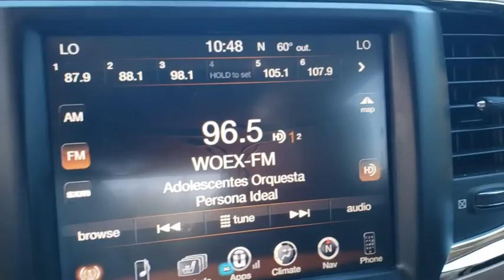2014 Ram 1500 Orlando, Deltona, Sanford, Oviedo, Winter Park, FL CN183672A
V8 Engine **Four Wheel Drive** 8.4 in Display** Rearview Camera** Wifi Hotspot **Satellite Radio** Bluetooth** Chrome Bumpers/ Grille** Heated/ Cooled Front Seats **Heated 2nd Row Seats **Heated Steering Wheel **Tow Hitch** Trip Computer** Tilt Steering Column** Rear Step Bumper **Power Outlet** Power-Adjustable Pedals** Power Tailgate** 20 in Wheels** Keyless Start/ Entry** 15 City/ 21 Hwy **
ENGINE: 5.7L V8 HEMI MDS VVT  (STD),4-CORNER AIR SUSPENSION,CONVENIENCE GROUP  -inc: Keyless Go  Remote Proximity Keyless Entry  Auto High Beam Headlamp Control  Rain Sensitive Windshield Wipers,LT FROST BEIGE/BROWN  PREMIUM LEATHER BUCKET SEATS,POWER SUNROOF,PRAIRIE PEARLCOAT,QUICK ORDER PACKAGE 26K LONGHORN  -inc: Engine: 5.7L V8 HEMI MDS VVT  Transmission: 8-Speed Automatic (8HP70),CHROME TUBULAR SIDE STEPS,MANUFACTURER'S STATEMENT OF ORIGIN,TIRES: P275/60R20 BSW AS  (STD),PARKSENSE FRONT/REAR PARK ASSIST SYSTEM,WHEELS: 20 X 9 POLISHED ALUMINUM FORGED  -inc: Locking Lug Nuts,MONOTONE PAINT APPLICATION  -inc: Bright Rear Bumper  Body Color Fender Flares  Wheels: 20 x 9 Polished Aluminum w/Silver Inserts  Chrome Tubular Side Steps  Bright Front Bumper,3.21 REAR AXLE RATIO  (STD),ANTI-SPIN DIFFERENTIAL REAR AXLE,TRANSMISSION: 8-SPEED AUTOMATIC (8HP70)  (STD),Four Wheel Drive,Tow Hitch,Power Steering,ABS,4-Wheel Disc Brakes,Brake Assist,Aluminum Wheels,Tires - Front All-Season,Tires - Rear All-Season,Bed Liner,Wheel Locks,Conventional Spare Tire,Tow Hooks,Heated Mirrors,Power Mirror(s),Integrated Turn Signal Mirrors,Power Folding Mirrors,Intermittent Wipers,Variable Speed Intermittent Wipers,Privacy Glass,Running Boards/Side Steps,Power Door Locks,Automatic Headlights,Fog Lamps,AM/FM Stereo,Navigation System,Satellite Radio,MP3 Player,Bluetooth Connection,Telematics,Auxiliary Audio Input,HD Radio,WiFi Hotspot,Smart Device Integration,Requires Subscription,Premium Sound System,Premium Sound System,Steering Wheel Audio Controls,Heated Front Seat(s),Cooled Front Seat(s),Heated Front Seat(s),Power Driver Seat,Power Passenger Seat,Driver Adjustable Lumbar,Passenger Adjustable Lumbar,Adjustable Steering Wheel,Trip Computer,Power Windows,Pass-Through Rear Seat,Heated Rear Seat(s),Rear Bench Seat,Heated Rear Seat(s),Leather Steering Wheel,Heated Steering Wheel,Keyless Entry,Power Door Locks,Universal Garage Door Opener,Cruise Control,Climate Control,Multi-Zone A/C,A/C,Woodgrain Interior Trim,Power Driver Seat,Power Passenger Seat,Leather Seats,Bucket Seats,Heated Front Seat(s),Driver Adjustable Lumbar,Passenger Adjustable Lumbar,Cooled Front Seat(s),Auto-Dimming Rearview Mirror,Driver Vanity Mirror,Passenger Vanity Mirror,Driver Illuminated Vanity Mirror,Passenger Illuminated Visor Mirror,Floor Mats,Mirror Memory,Seat Memory,Remote Engine Start,Adjustable Pedals,Power Door Locks,Power Windows,Trip Computer,Driver Adjustable Lumbar,Engine Immobilizer,Security System,Traction Control,Stability Control,Traction Control,Front Side Air Bag,Rear Parking Aid,Tire Pressure Monitor,Driver Air Bag,Passenger Air Bag,Passenger Air Bag Sensor,Front Head Air Bag,Rear Head Air Bag,Child Safety Locks,Back-Up Camera